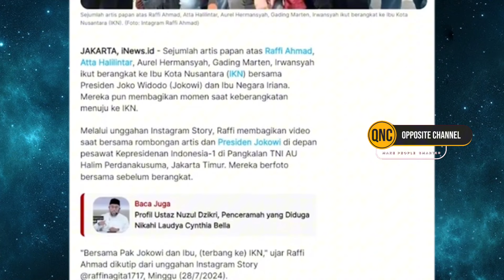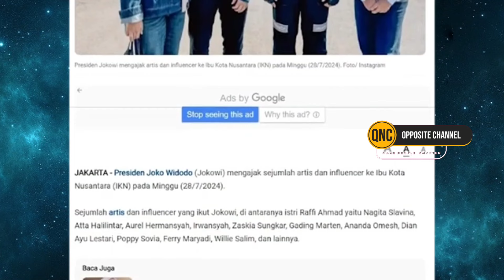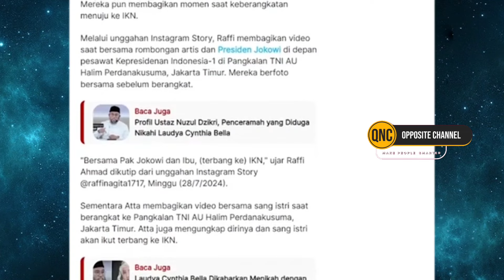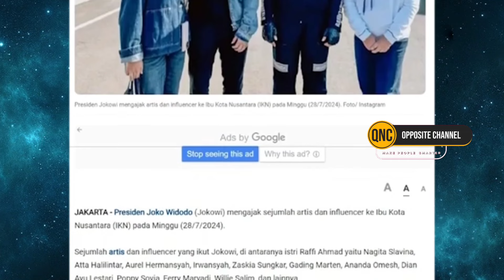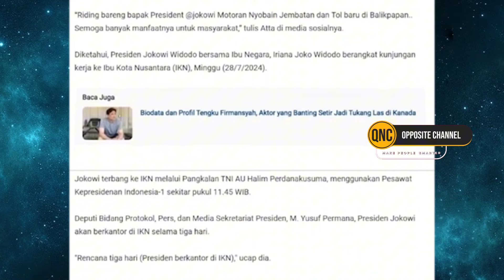PERTAHANKAN LEGACY IKN JOKOWI BAGAI SENGKUNI LEDA LEDE MIMPIN ARTIS BARIS NGAREP DEWE 📌